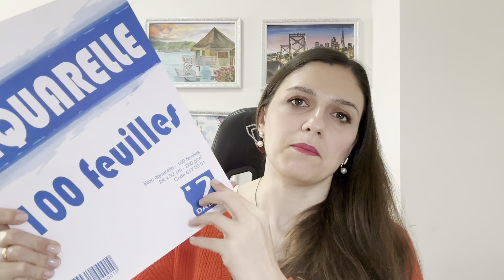Marcapágina de acuarela. Acuarela para principiantes. Tutorial.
¡Hola chicos! Les doy la bienvenida a mi canal, donde comparto con ustedes toda mi exploración dentro de este maravilloso mundo de la acuarela. En este canal encontrarán tutoriales de arte con acuarelas, consejos artísticos, reseñas de materiales y libros que les ayudarán a iniciar en su viaje con la acuarela.

¡Hoy los invito a unirse a mí para crear hermosas flores en acuarelas! En este tutorial para principiantes, les guiaré paso a paso sobre cómo hacer un impresionante marcador de acuarela con diseños florales vibrantes. Aprende el arte de pintar pétalos y hojas delicadas, y descubre la magia de hacer pintura de acuarela con flores. Ya seas un artista experimentado o recién estés comenzando, este tutorial te inspirará a crear tus propios marcadores florales impresionantes. ¡Acompáñame mientras exploramos el mundo de las flores en acuarela y liberamos tu creatividad!